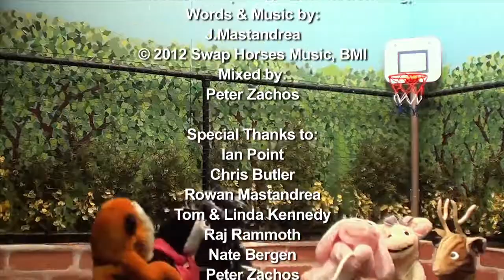Buckalope Elementary - Episode Five "Teamwork"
Fifth of six episodes from the Buckalope Elementary puppet video series, which explores character and career eduction for children K-4.